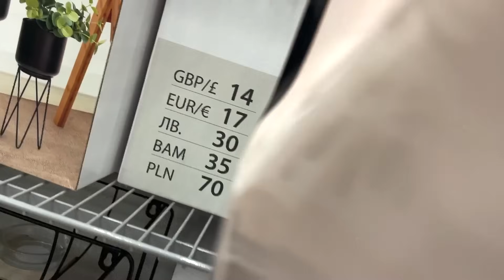Vlogmas 13 | In goana dupa cadouri | 2 meniuri dieta ketogenica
Buna dragilor,

Incet incet incepe nebunia cadourilor, goana dupa acestea, orasul este din ce in ce mai aglomerat, preturile urca din ce in ce mai mult asadar, zic sa incepem si noi sa ne pregatim pentru Craciun.
Asadar, avand in vedere ca maine plecam deja la prietenii nostri la Slanic Moldova si nu puteam sa mergem cu mana goala la ei, am dat startul goanei dupa cadouri anul acesta pentru Bibiana si Dl Cristi.
Am fugit la mall, mai intai la Tezenis unde am schimbat pijamaua aceea pe care mi- a adus o Mos Nicolae, SI AM FOST ATAT DE FERICITA CA AM GASIT MARIMEA M EXACT ACELASI MODEL.
Dupa asta, daca tot eram in vizita la mall, am inceput goana dupa cadouri de data  asta, daruri pentru Bibiana si Dl Cristi.
Daca tot eram acolo, si noi deja eram lihnite de foame, ne- am asezat la un restaurant, ne am comandat cateva ceva de mancare si ne- am bucurat impreuna de o masa copioasa, gustoasa si sanatoasa.
Am ajuns acasa, cateva ore mai tarziu, am impachetat din nou cadouri si ne am apucat de gatit pentru a doua zi.
O sa va arat exact in video mesele mele pentru o zi intreaga de dieta ketogenica.

Kisses